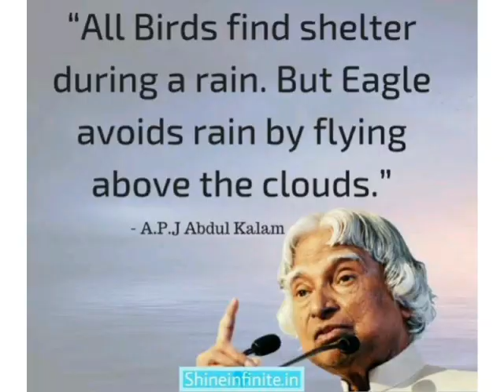പ്രവേശനോത്സവം - ' 's UP School Manippara